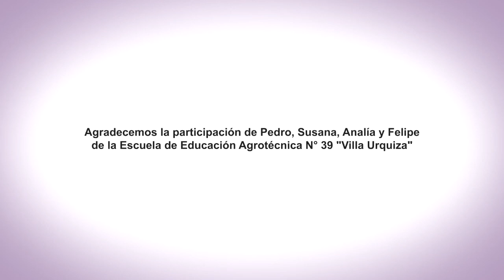EnREDarse | EEAT N° 39 VILLA URQUIZA - Paraná Campaña, Entre Ríos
Los Aportes de la Comunidad Educativa
EEAT N° 39 “Villa Urquiza”